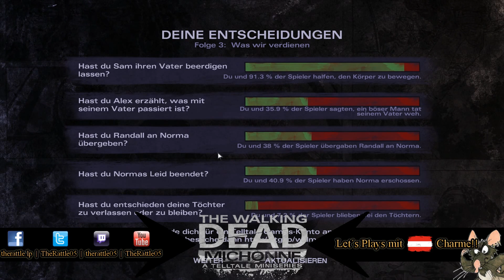Let´s Play The Walking Dead Michonne [German|HD] #013 - Ich liebe euch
►► LET´S PLAY THE WALKING DEAD MICHONNE ◄◄
Sprach- und Kommentarstil mit österreichischem Dialekt von TheRattle05 (2016)

In The Walking Dead: Michonne - A Telltale Miniseries spielt die ikonische Comicbuch-Figur, die von ihrer Vergangenheit verfolgt wird und mit unglaublichen Verlusten und Reue klarkommen muss. Die Geschichte handelt von ihrer bisher unbekannten Reise in der Zeit zwischen den Heften #126 und #139. Über 3 Folgen der Miniserie, erfahren die Spieler was Michonne von Rick, Ezekiel und dem Rest der Gruppe trennte...und was sie zurückbrachte.

►► INTERESSE? DANN GLEICH KAUFEN ◄◄

Wenn dir das Spiel gefällt, dann kaufe das Spiel im Original und unterstütze so die Entwickler!